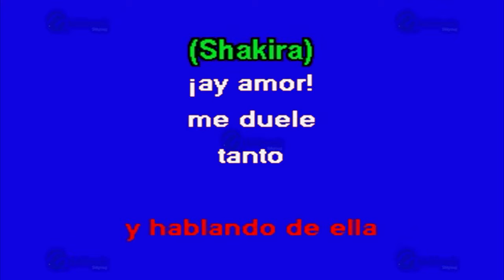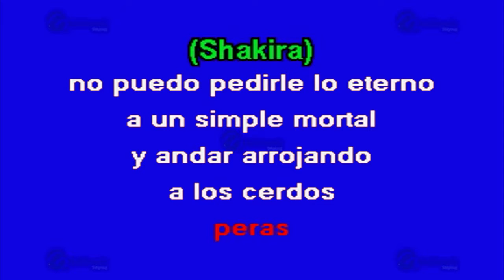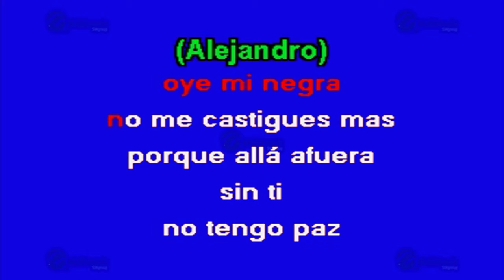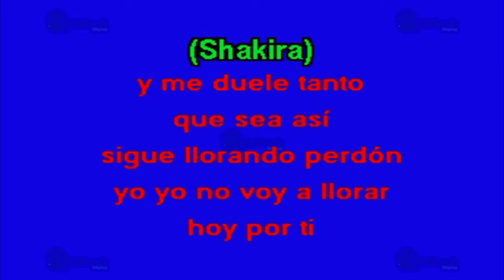MULTIKARAOKE - La Tortura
Melodía:  La Tortura
Sólo como referencia, fue éxito de:  Shakira
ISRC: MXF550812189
CLAVE: OKE-0180
Copyright: Multimusic S. A. de C. V.